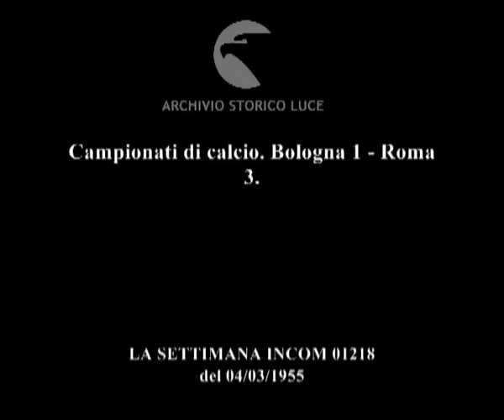Campionati di calcio. Bologna 1 - Roma 3.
Descrizione sequenze:pubblico sugli spalti si ripara dalla pioggia con gli ombrelli ; fasi della partita ; tiri in rete ; i calciatori bolognesi assediano l'arbitro per protestare ; calcio di rigore ; la neve cade sul campo ; Pivatelli e cavazzuti si stringono la mano avviandosi verso gli spogliatoi ;